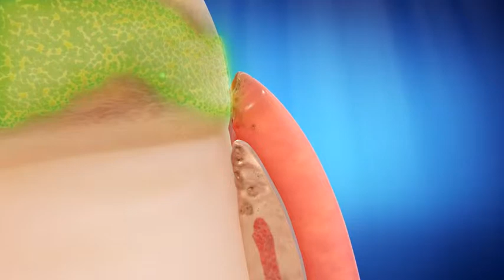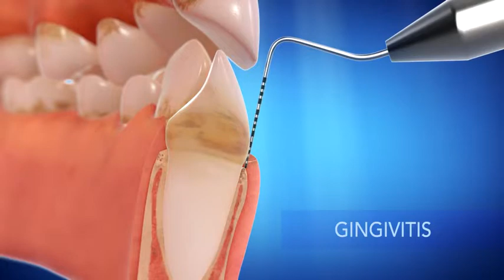Straight Talk - Invisalign - Dentist Northridge.m4v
Straight Talk About Crooked Teeth - Dentist Northridge
for more information about Invisialign.